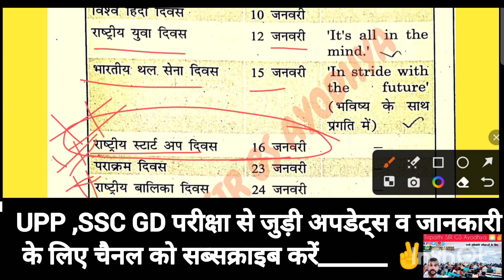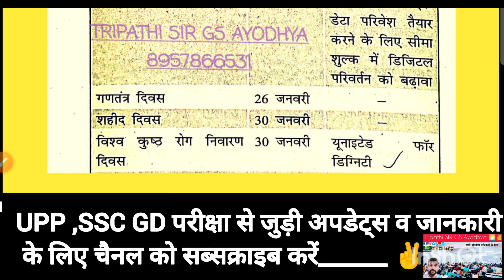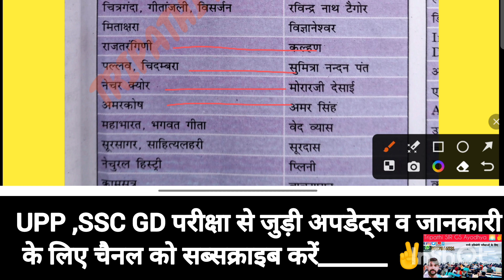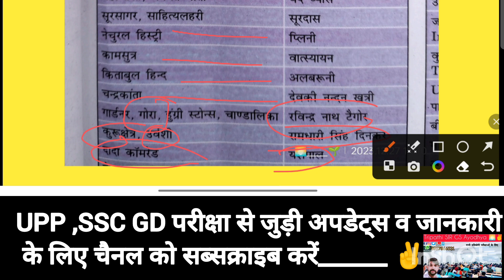27December।।डेली करेंट अफेयर्स।। Daily Current Affairs।।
27December।।डेली करेंट अफेयर्स।। Daily Current Affairs।।

यूपी पुलिस कांस्टेबल की परीक्षा में उम्र सीमा में कितनी छूट मिलीcurrentaffairs
एज रिलैक्सेशन इन कांस्टेबल वैकेंसी
up police constable 2023-24,
up police constablenew vacancy 2023,
up police constable syllabus,up police constable syllabus 2023,
वाकिफ़ कहां ज़माना हमारी उड़ान से।
वे और थे जो हार गए आसमान से।।
20 December current affairs, 20 Decembercurrent affairs,20 December current affairs nextexam, next exam 20 December current affairs, 20December current affairs raja gupta currentaffairs, 20 December current affairs crazy gktricks

डेली करंट अफेयर्स डेली
डेली करंट अफेयर क्या है आज का करंट अफेयर टुडे करंट अफेयर टुडे करंट न्यूज़ टुडे करंट अफेयर्स डेली करंट न्यूज़ आज का समाचार आज

Next dose,
| Next Exam Current Affairs |Todays Current Affairs |20 December Current

Affairs 2023 |
 Next Exam Current Affairs |
 CurrentAffairs 2023 | 20 December 2023 Current AffairsToday
| Today Current Affairs | Daily Current

Affairs | Current GK | Next Dose20 December Current Affairs 2023 | SSC, NDA,NTPC, Railway, All Exam

20 December current affairs next exam20 December current affairs 2023 next exam20 December 2023 next exam Current Affairs

10 minutes 20 current affairs,
10 min 20 current affairs 2023,
current affairs, current affairs today, daily current
affairs, daily current affairs booster, current affairs
2023, current affairs august 2023, today current
affairs, news today, latest news, utkarsh classes
railway group d current affairsSSC GD current affairs

gk trick
channel
latest news
current gk
medal

current
current issues,
June month current affairs,
current affairs2023,
sports thank you,
only Top Study,
upsssc pet import current affairs in hindi 2023,
current issues,